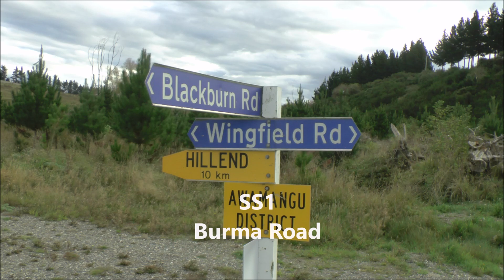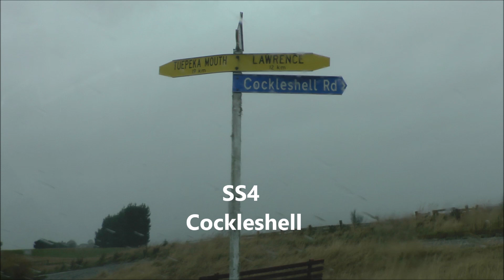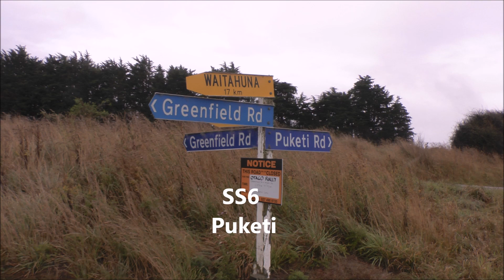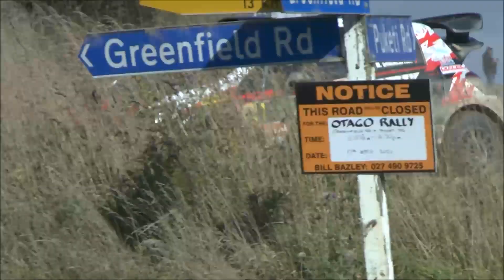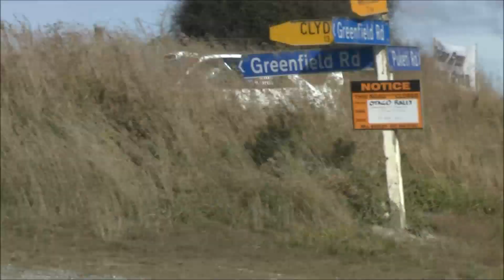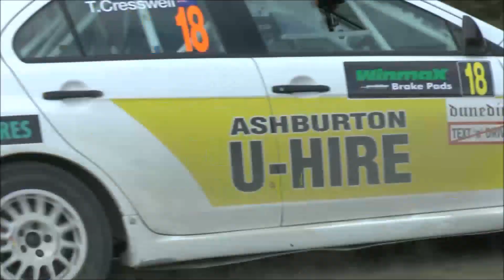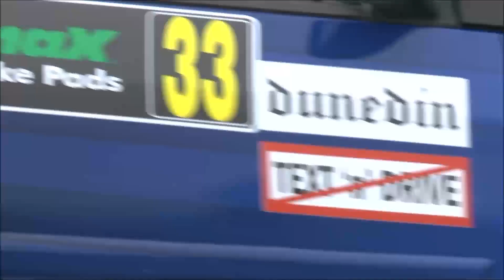2021 Rally Otago; NZRC, Allcomers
New Zealand Rally Championship, Round 1. Includes Hayden Paddon.